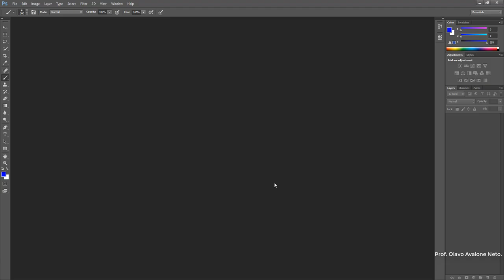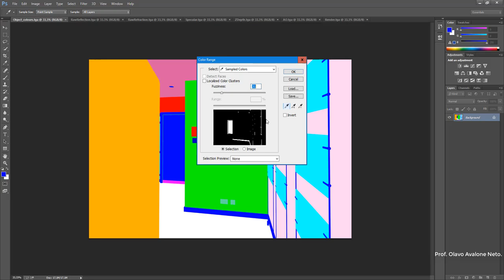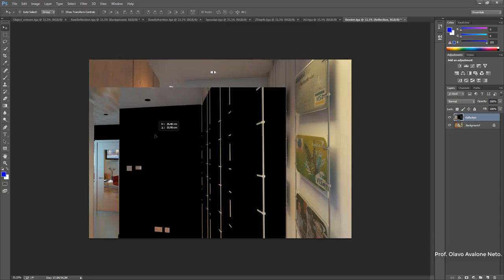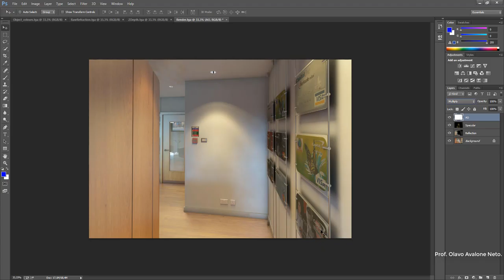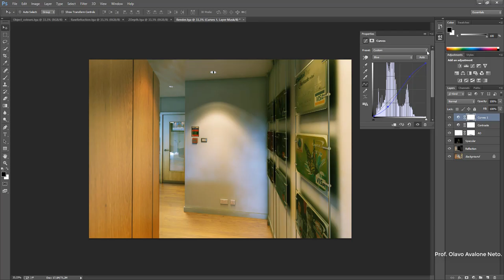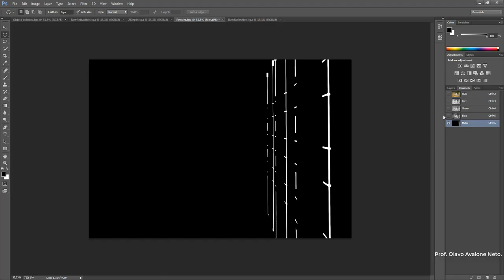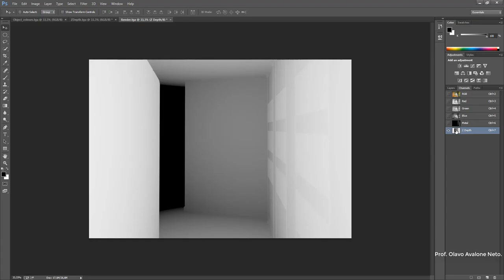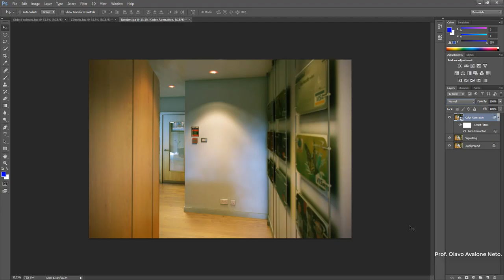Modelamento Virtual I 2019.1 - Aula 18 - Pós Produção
Mostra como tratar imagems utilizando o Adobe Photoshop.

Este tutorial foi feito com base no tutorial feito por Jamie Cardoso para o site CG Channel e pode ser acessado